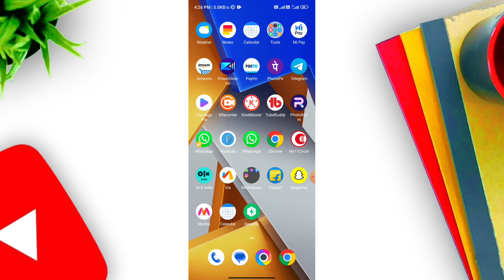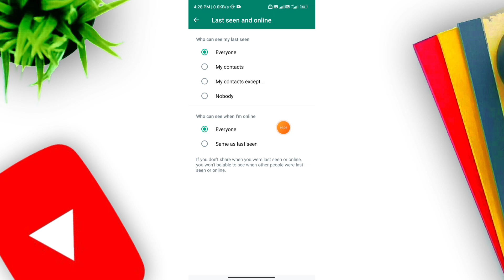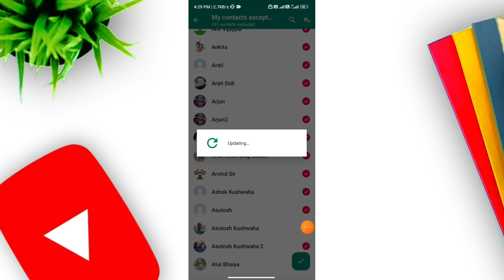How to hide last seen on whatsapp | Whatsapp par last seen hide kaise kare | Hide online on whatsapp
How to hide online in WhatsApp
Whatsapp par online hide kaise kare
Online hide in whatsapp 2023
How to online hide in whatsapp 2023
Whatsapp me online hide kaise karte hai 2023
Hide online in whatsapp massenger 2023
Who can see my last seen
Who can see when I'm online
Apna online kaise chhupaye Whatsapp me 2023
Whatsapp me online koi n dekh paye kaise chhupaye
Whatsapp me online hai ki nhi kisi ko pta n chale kaise online chhupaye 2023
Whatsapp me online na dikhe

▬▬▬▬▬▬▬[ 𝙃𝘼𝙎𝙃𝙏𝘼𝙂 ]▬▬▬▬▬▬▬